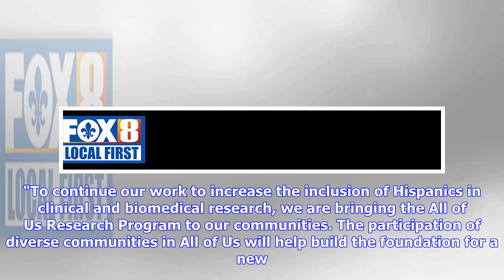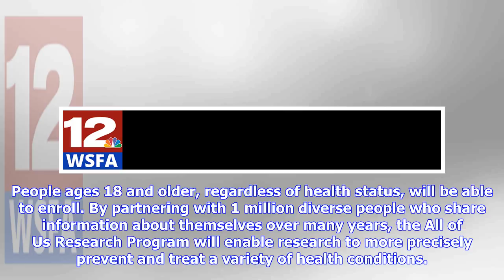Breaking News | Let's Celebrate ¡Vive Tu Vida! Get Up! Get Moving!® in Omaha with Free Services and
Breaking News | Let's Celebrate ¡Vive Tu Vida! Get Up! Get Moving!® in Omaha with Free Services and Day of Family Fun

"For twelve years, ¡Vive tu vida! Get Up! Get Moving! ® has provided nutrition education, free health screenings and wellness activities to communities across the nation," Dr. Jane L. Delgado, President and CEO of the National Alliance for Hispanic Health, the nation's leading Hispanic health advocacy group, said. "To continue our work to increase the inclusion of Hispanics in clinical and biomedical research, we are bringing the All of Us Research Program to our communities. The participation o...